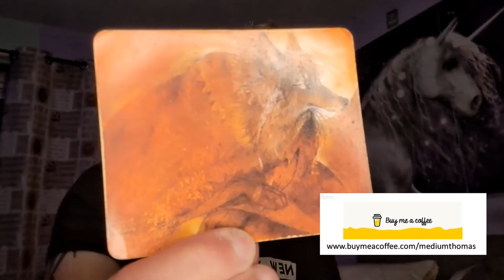VIRGO NOVEMBER 2022 GENERAL READING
November overall will be an extra powerful month with a downer around the full moon, and there is so much more xx